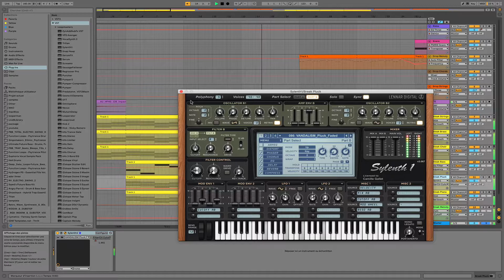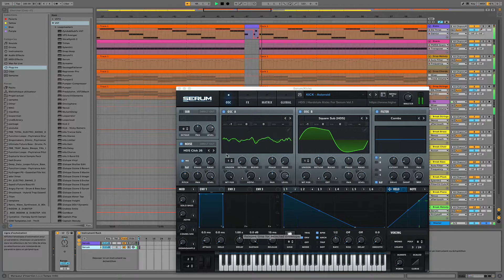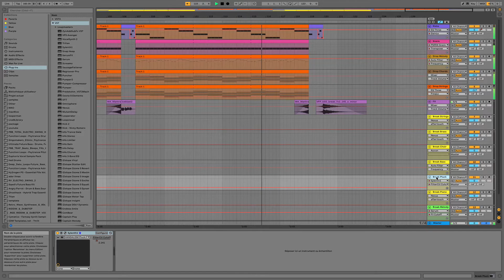DP - Ice Blast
Hardstyle track